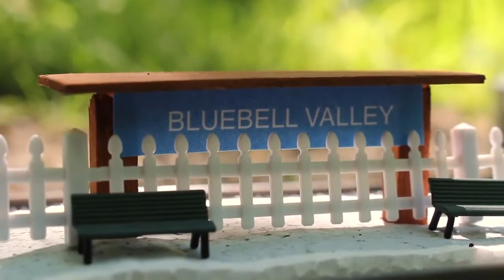Turtles’ ERTLs: Duke croaks